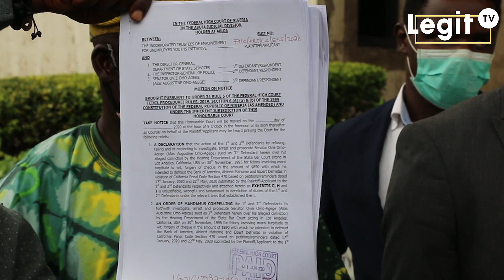Group asks DSS, Police to investigate Omo-Agege | Legit TV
The Incorporated Trustees of Empowerment for Unemployed Youth Initiative group has asked the Federal High Court in Abuja to compel the DSS and the police to commence investigation on the Deputy Senate President, Ovie Omo-Agege

The group filed the case in court on Monday, June 1, 2020.

Counsel to the group, Edward Omaga, addressed journalists in the court premises after filing the case